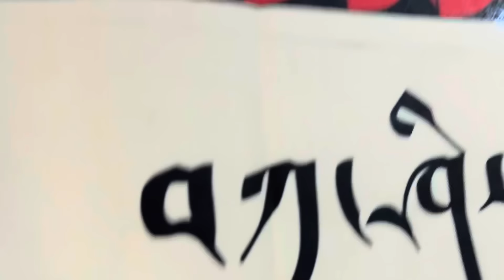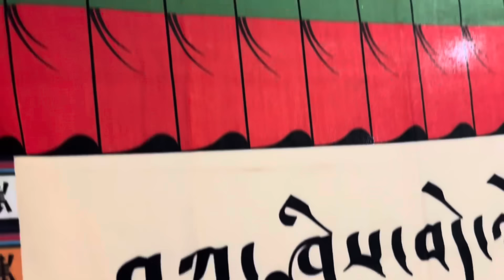Losar To Everyone| Losar Gift from Mamma ♥️ | Preparing Chyang For The First Time